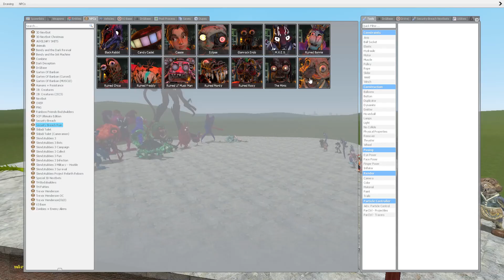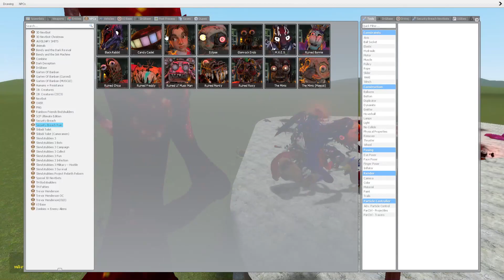Five Nights at Freddy's Security Breach RUIN VS Garten Of Banban Nightmare Pack 1-2